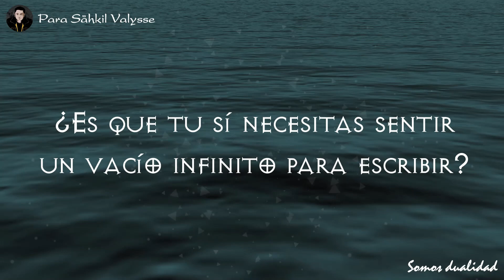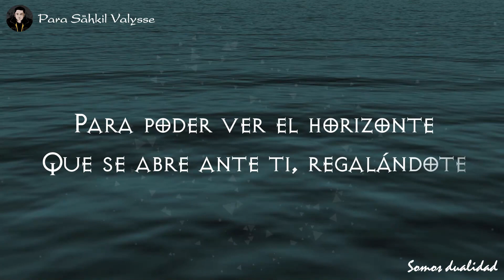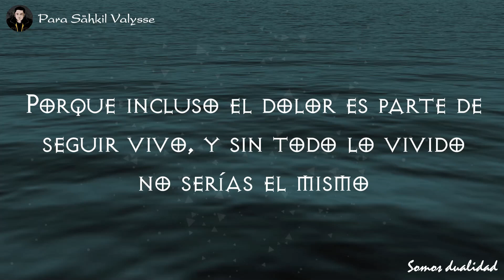Para Sähkil Valysse 🙃REMASTERIZACIÓN abajo❗❗